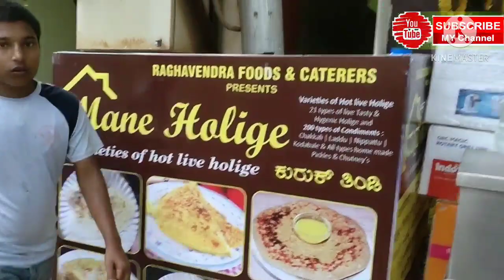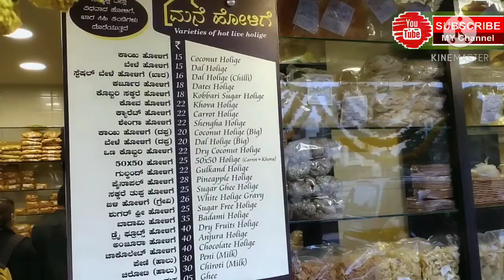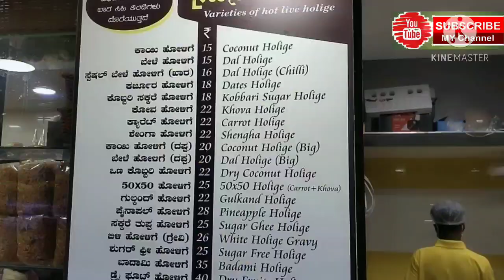Mane holige /ಮನೆ ಹೋಳಿಗೆ northkarantaka special dish Hubli shirur park beside sukriti pu college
A new sweet shop has opened in Hubli named as MANE HOLIGE they sell 21 different types of hot live sweet parathas( called as holige in karanatak ) they have a large variety around 200 types condiments like pickles, papads, sweet and Namkeen snacks. they provide home services for the large amount of orders, they have swiggy, zomato available you can also contact them through their contact number mentioned below.

At Rokhade Building, beside sukruthi
college, near more, shirur park main road, vidyanagar, hubli-21

best tripod
best mic
best phone
best laptop

About Us:~

we make street food and all the food related videos on this channel to give a proper ideaabout the local street food and local cuisine of the particular area,

Note: This video is not sponsored and the whole content in thid video is recorded by myself